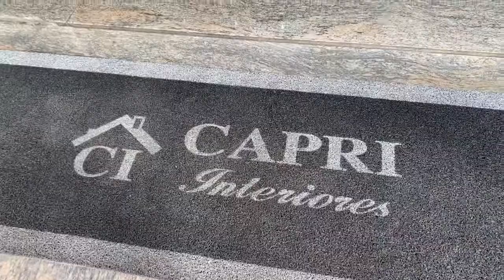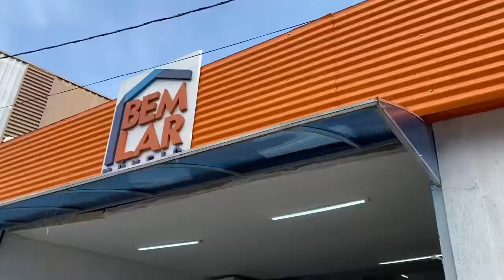VLOG DE COMPRAS DE MÓVEIS PARA O CONSULTÓRIO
Nesse VLOG fomos às compras de móveis para o consultório.

Me contem aqui nos comentários o que acharam!

INSTAGRAM DA EDUCARE: @educare.bh